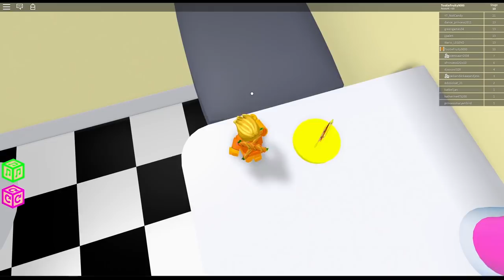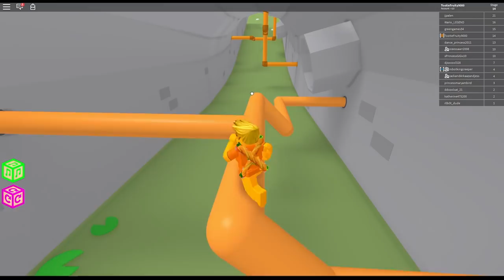OH BABY!!! | Roblox Obbys Season #9